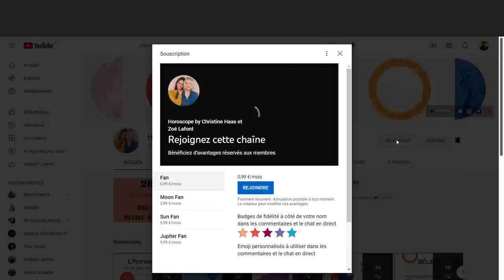L'horoscope de Christine Haas ✨ semaine du 21 au 27 août 22 🍉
🌞 horoscope du 21 au 27 aout #2022 avec des conseils en astrologie et en psychologie.

⭐️ Retrouvez votre signe:
0:00 Introduction
0:58 horoscope Vierge
3:36 horoscope Balance
6:15 horoscope Scorpion
9:11 horoscope Sagittaire
11:56 horoscope Capricorne
14:49 horoscope Verseau
18:10 horoscope Poissons
20:55 horoscope Bélier
23:32 horoscope Taureau
26:07 horoscope Gémeaux
29:07 horoscope Cancer
31:50 horoscope Lion
34:36 Au revoir